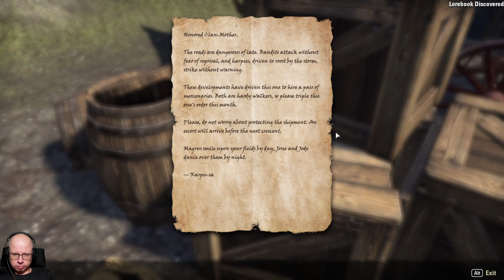To Auridon — ESO Gameplay #006